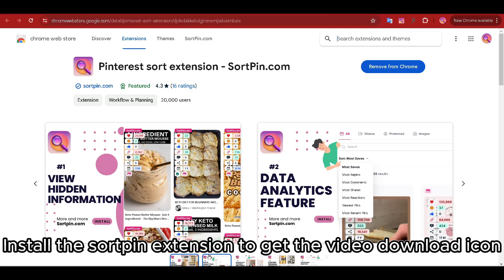How to save a video from pinterest